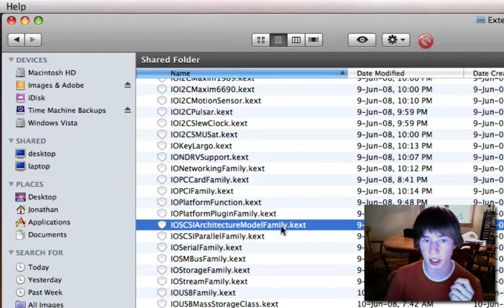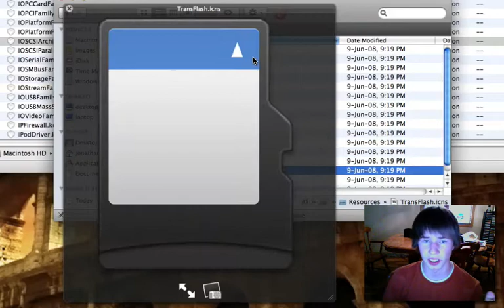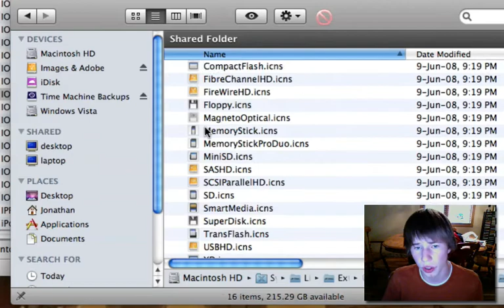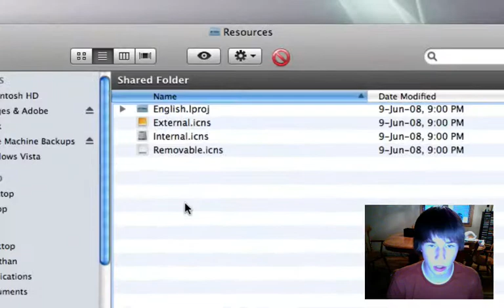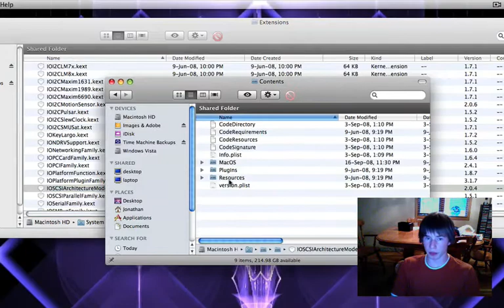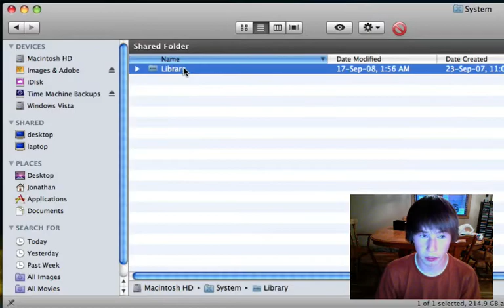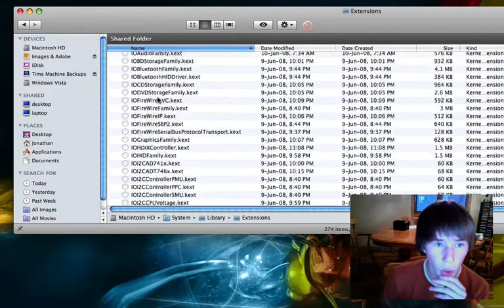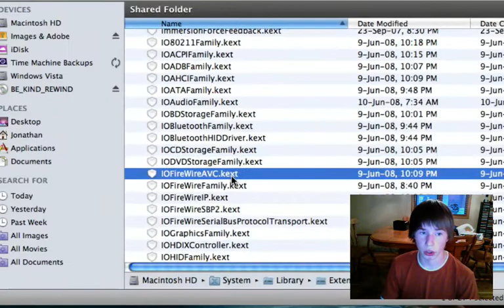How to Change System Icons On A Mac 2 - Manually (Mac)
this one will show you how to change your hdd icon as well as usb, firewire ect.